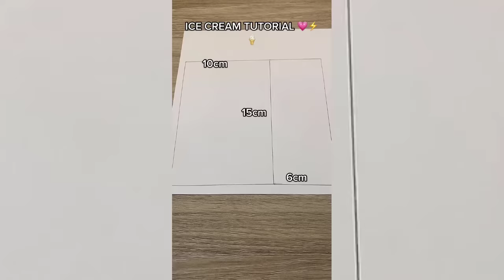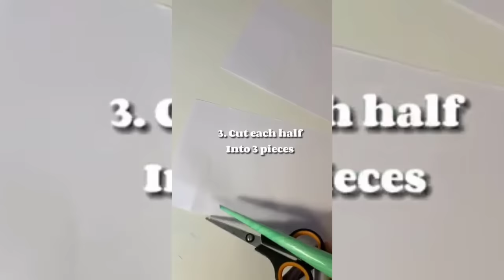📦 Cardboard Crafts TikTok Compilation